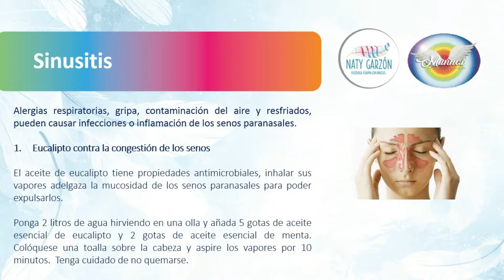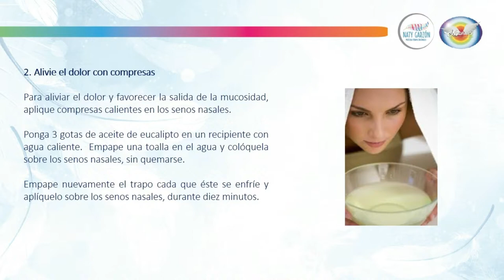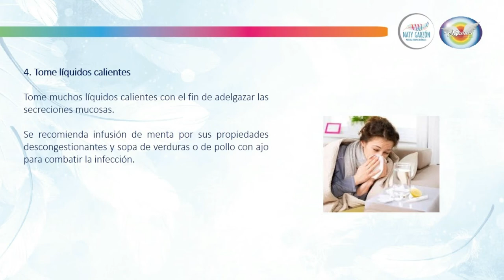Recetas naturales para la sinusitis